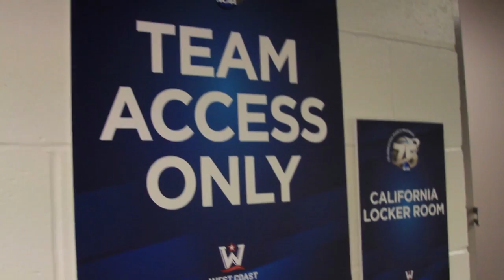Cal Men's Basketball: Team arrives on gameday (3/21/13)